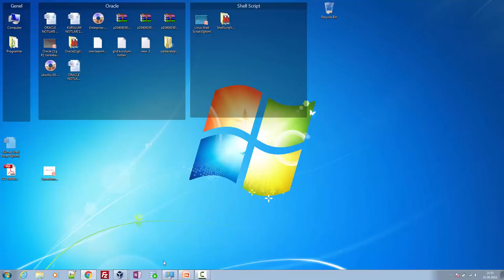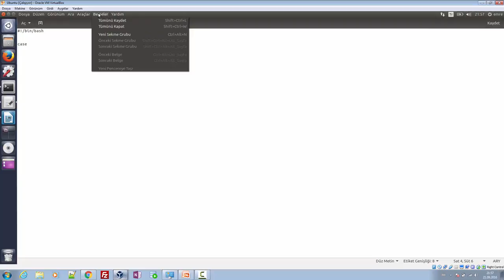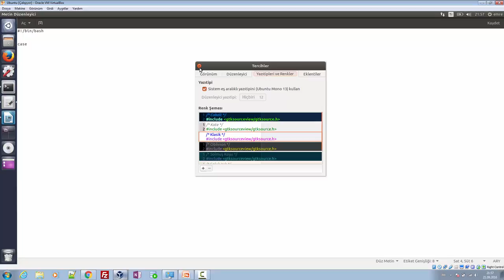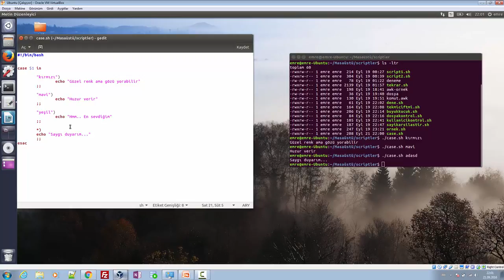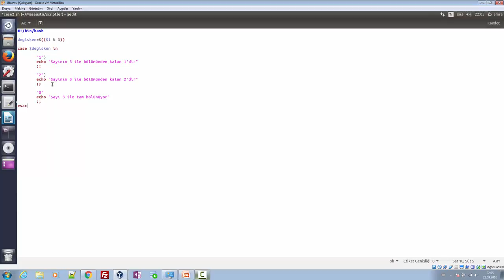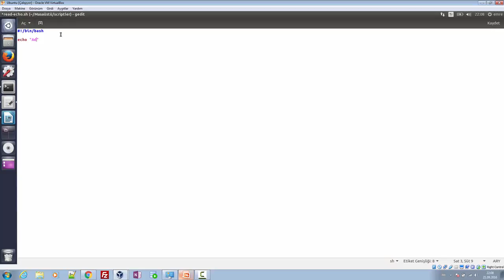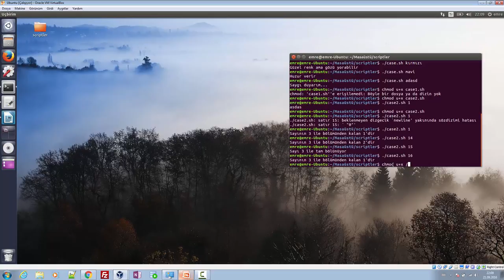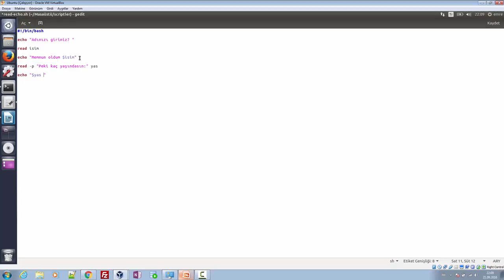16- Case ve Read-Echo Kullanımı | Linux ve Shell Script Eğitimi